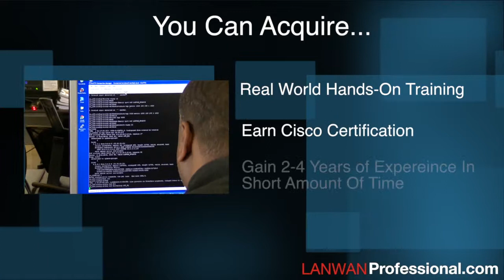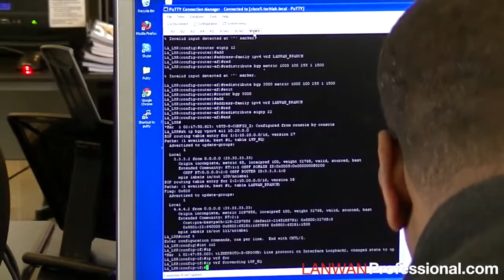IT Professionals on LAN/WAN Professional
For IT Professionals LAN/WAN Specialist jobs are on the rise. Here at LAN/WAN Professional we take advanced training methods and introduce hands-on technical training to really solidify a professionals skillset.